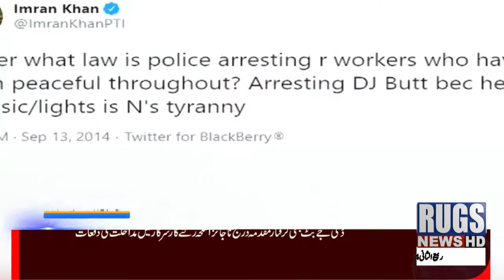Headline 10:30pm 9dec2020 rugsnews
rugsnews Headline 10:30pm 9dec2020